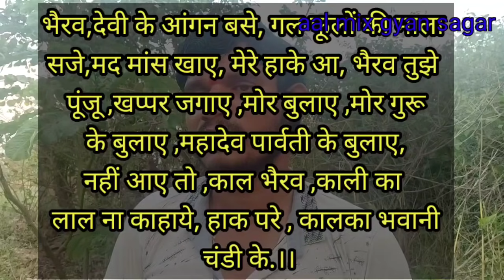हर काम कर सकते है //भैरव सिद्धि//ग्रामीण मंत्र एवं सिध्द विधि//aal_mix_gyan_sagar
नमस्कार जी
            यह सिर्फ जानकारी के लिए है...
विषेश:-यदि आप मेरे चैनल aal_mix_gyan;sagar से मंत्र या साधना या टोटके का प्रयोग करते है, तो किसी भी प्रकार के नुकसान शारिरिक या मानसिक होता है तो उसका जवाबदारी आप स्वयं होंगे ना मैं ना मेरा चैनल,